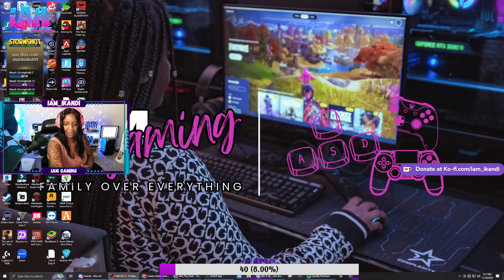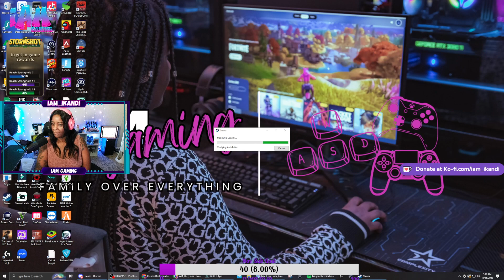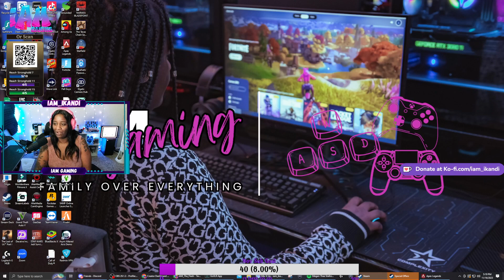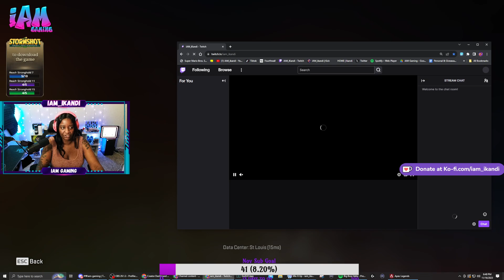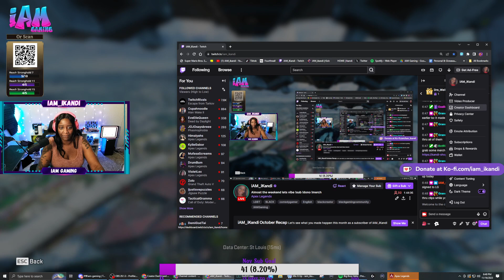Almost the weekend lets vibe !sub !dono !merch